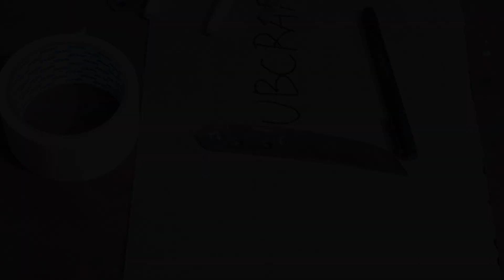CREATIF MEMBUAT GAGANG PISAU MOTIF SARANG LEBAH MADU !! HONEYCOMB SCALE HANDMADE